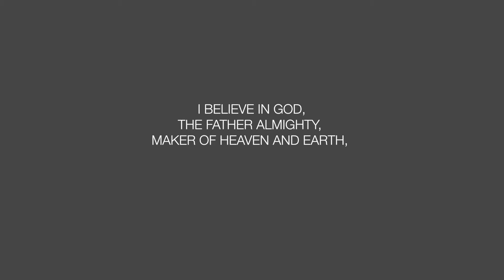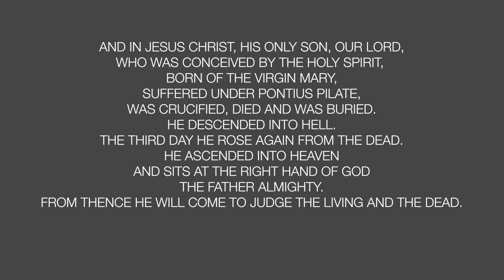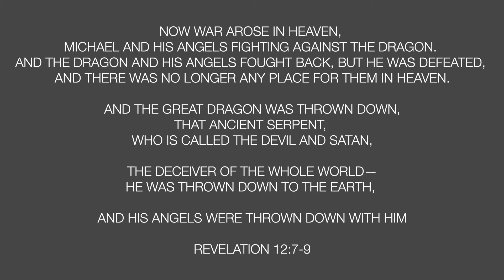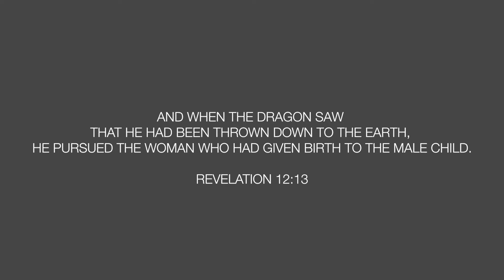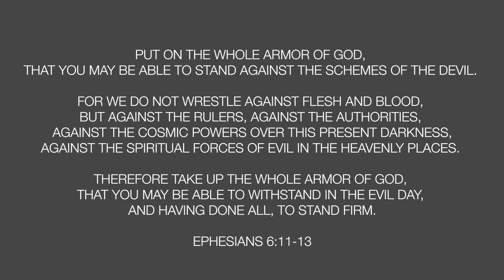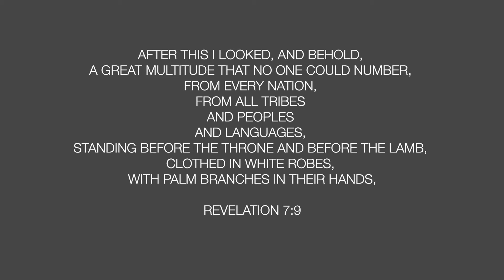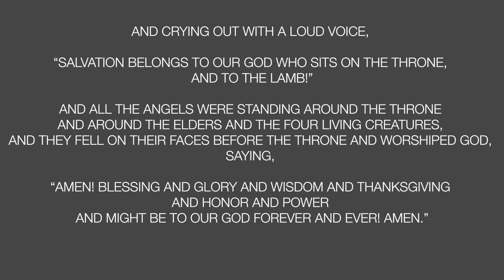Chapel North Worship 11.1.2020